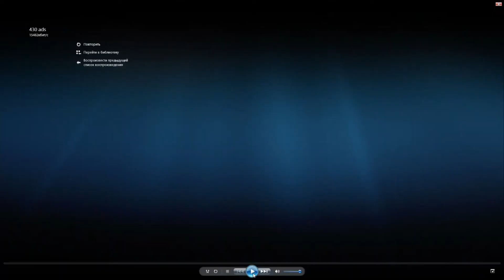Live stream with Andrea Ghigiarelli on Airdance app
DANCE FOR PEACE with Andrea Ghigiarelli💙💛
We stand for generating only positive energy!!🤗

❤️🔥TAKE YOUR DANCE TO A HIGHER LEVEL & LEARN FROM THE BEST